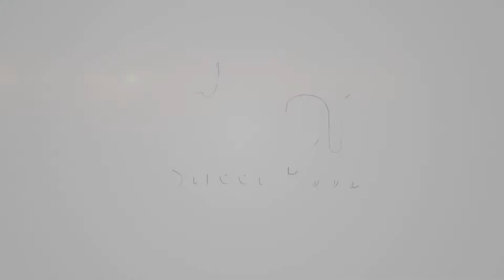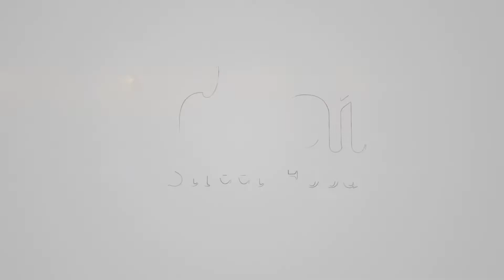Amazing Candy Making Skills | Ancient Candy Sugar | Thai Street Food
Open : 10.00 am. – 05.00 pm. (Saturday – Sunday, Public Holiday)